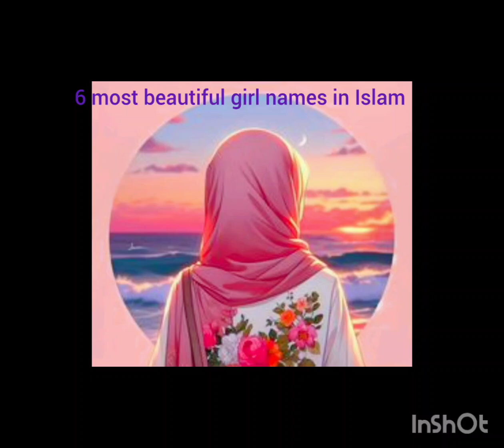comment your names 🥰❤️